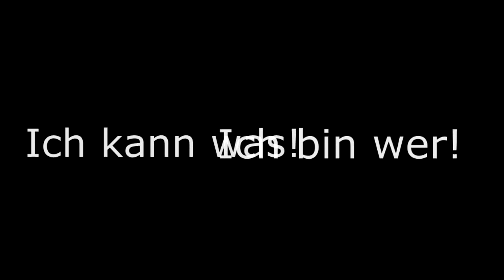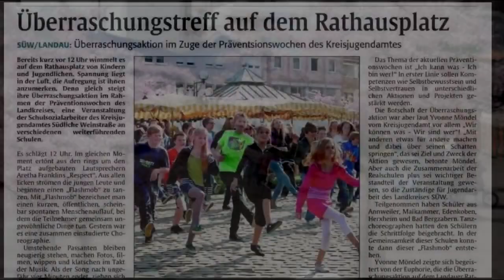Flashmob Landau - "Ich kann was! - Ich bin wer!"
Am 27. März 2012 fand um 12.00 auf dem Rathausplatz in Landau ein Flashmob unter dem Motto "Ich kann was! - Ich bin wer!" statt. 90 Schülerinnen und Schüler tanzten gemeinsam zu dem Remix des Aretha Franklin Songs "R.E.S.P.E.C.T"